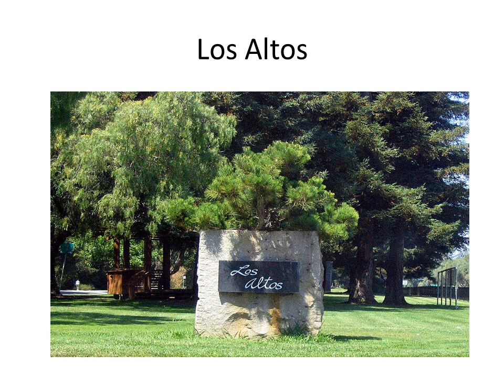Silvana Suder 10 Richest Cities In California For 2019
Here’s the set of the 10 richest places in California for 2019.

Los Altos Hills
Danville
Woodside
hotos
Orinda
Palos Verdes Estates
Clayton
San Ramon
Pleasanton
Mill Valley